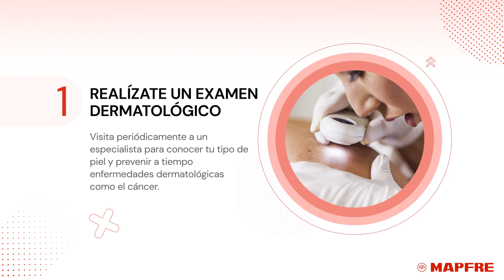Recomendaciones para cuidar tu piel del sol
¡Cuidemos nuestra piel en estos días soleados! 👪☀️
Marzo nos sorprendió con días muy calurosos, por eso toma en cuenta estas recomendaciones y sigue disfrutando del verano cuidando tu salud. 🏖️🚗